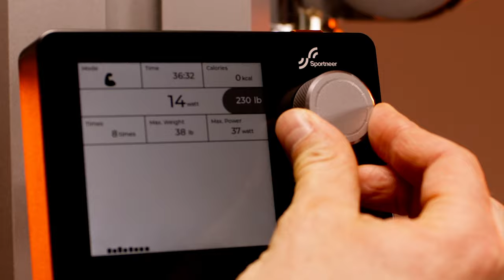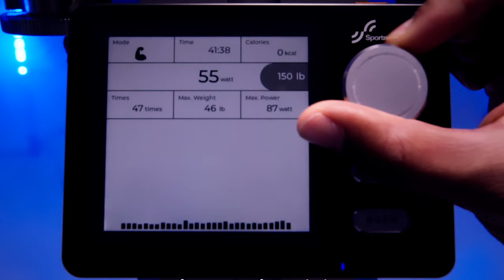Fit Transformer Review: The Ultimate All-In-One Modular Home Gym for Total Fitness! 💪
Hey there, fitness enthusiasts! In my latest YouTube video, I dive into the FitTransformer, the ultimate modular home gym that's changing the game. This powerhouse combines strength, skiing, and rowing to give you a full-body workout experience like no other, right from the comfort of your own home.

The FitTransformer isn't just another piece of equipment—it's a revolution in fitness gear. Its innovative modular design means you can mix and match modules for a workout that's tailored to your needs. Whether you're focusing on aerobic fitness, strength training, HIIT, or explosive power, the FitTransformer has you covered.

What's more, this modular setup isn't just about the here and now. It's designed for the future, too. With a shared core motor module and interchangeable parts, you can expand your FitTransformer with additional modules like a cycling bike or elliptical trainer. Plus, thanks to its modular design, you can easily update your FitTransformer to keep up with the latest technology without having to replace the entire machine.

Ready to take your home workouts to the next level?